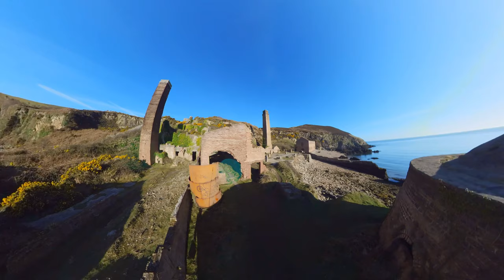Ruiny cegielni PORTH WEN BRICKWORKS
Rozpadające się mury, porośnięte roślinami, jedynie echo przemysłowej przeszłości - oto Ruiny Cegielni Porth Wen Brickworks". Film przedstawia historię tej dawnej cegielni położonej na wyspie Anglesey, w Walii oraz jej obecne, zapomniane przez ludzi, ruiny.

Przez wiele lat cegielnia produkowała cegły wykorzystywane w budownictwie w całym regionie. Jednak z czasem zaczęła tracić na znaczeniu i ostatecznie została opuszczona. Dzisiaj na terenie dawnej cegielni można znaleźć jedynie pozostałości po przemysłowej działalności - zrujnowane budynki, maszyny, które już nigdy nie będą działać, a także ogromne ilości zniszczonej cegły i innych materiałów.

Film przypomina nam, że niektóre miejsca są jak warstwowa przeszłość i że ich pozostałości skrywają wiele tajemnic i fascynujących historii. Ruiny Cegielni Porth Wen Brickworks to idealny przykład takiego miejsca, które zachęca do odkrywania zapomnianych, porośniętych trawą i mchem, historii ludzkości.
To opowieść o historii, przemijania czasu oraz szczególnym dziedzictwie przemysłowym, które nadal wpływa na życie lokalnych użytkowników. Odkryj tę unikalną historię razem z nami i pozwól, by piękne obrazy przemówiły same za siebie.